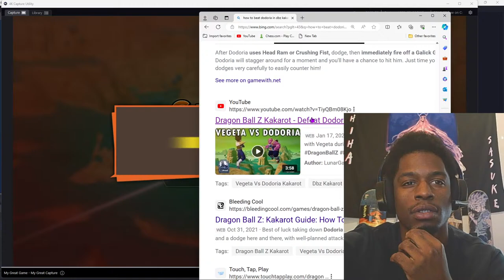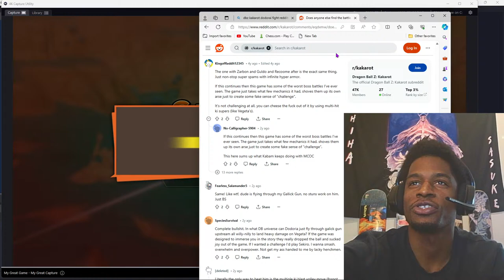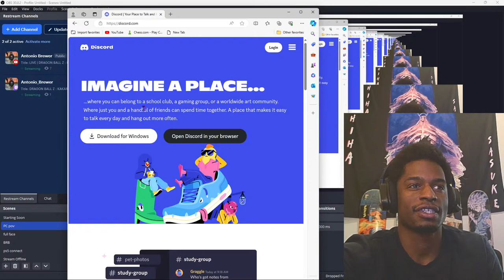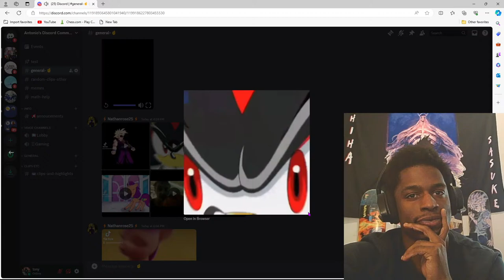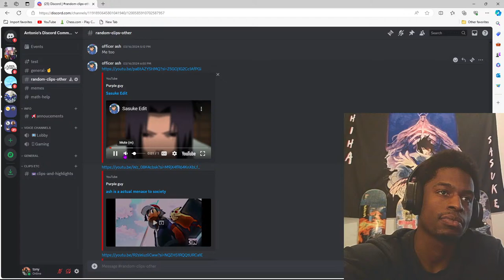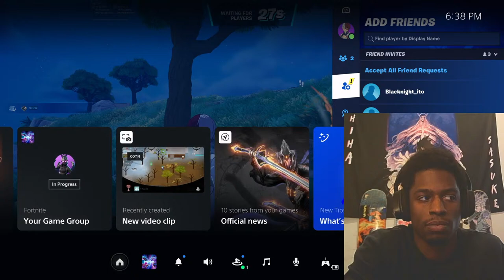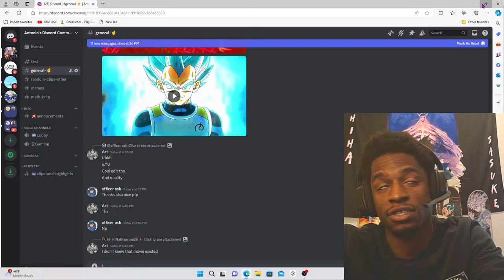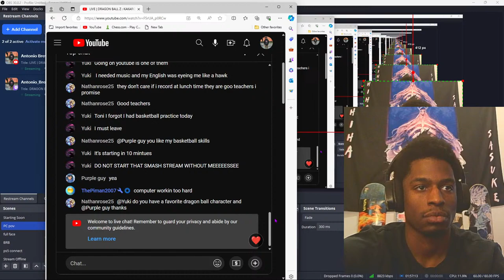LIVE | DRAGON BALL Z : KAKAROT Playthrough #3